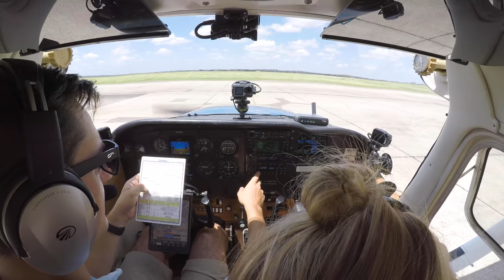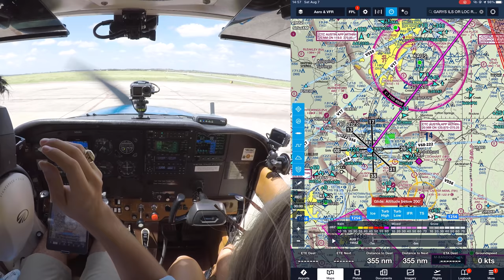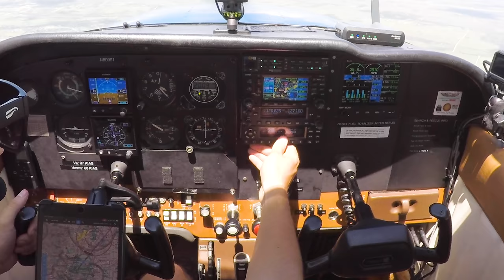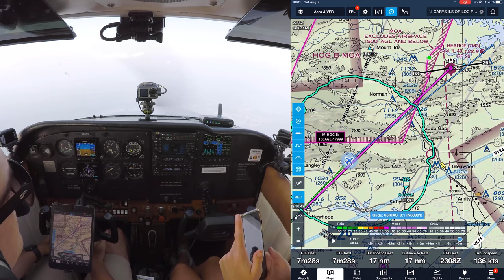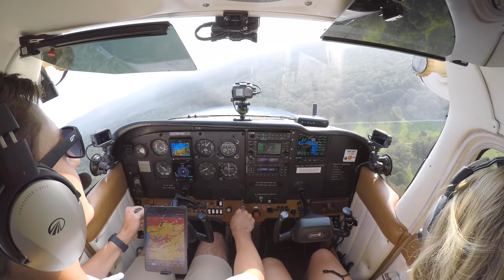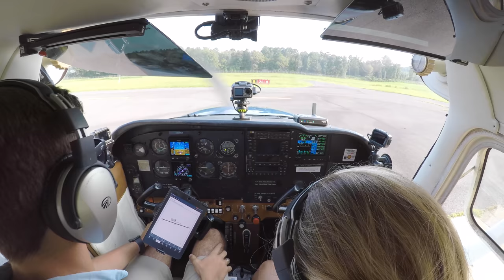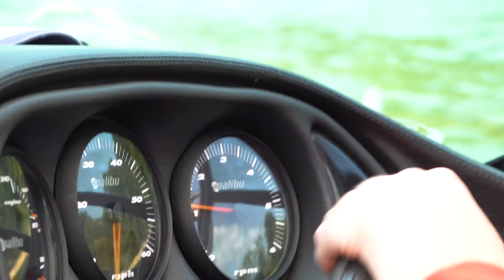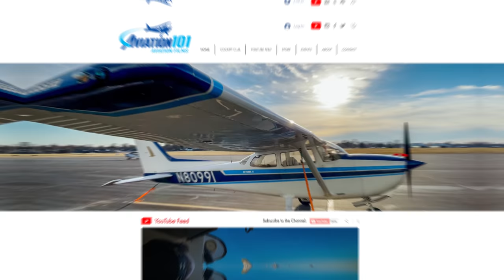THREE SOULS on board?! Flying to Lake Ouachita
This super cute kitten stumbled out of a cornfield crying for someone to feed her. I'm glad we decided to walk down that road that night!

If you'd like to support Aviation101 by shopping merch/gear and joining Cockpit Club, you can do so